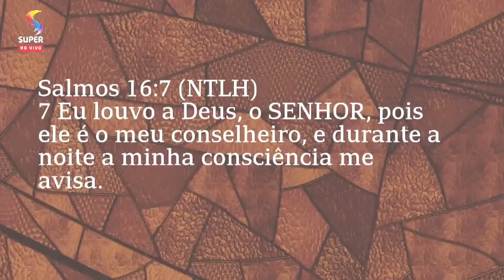CRISES DA ALMA: Um dia o maná é bênção, outro dia é desgraça - Paschoal Piragine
Paschoal Piragine - Como é difícil discernir a vida. Nós temos a tendência de discernir a vida conforme aquilo que está dentro do nosso coração. Eu sou capaz de discernir coisas boas ou ruins. Por exemplo, se você estivesse numa guerra e só tivesse quatro toneladas de fubá, você poderia dizer: "Aleluia Senhor, nós não vamos morrer de fome! "Mas conforme o seu coração, você poderia dizer: "Senhor, que desgraça, só tem fubá nessa terra! Que coisa horrível!" Quando Deus mandava o maná no deserto alguns diziam: "Louvado seja Deus, porque pão está caindo do céu!" Mas outros diziam: "Que coisa horrível comer maná todo dia!" A gente vai reagindo conforme a nossa alma. A Bíblia diz: Se os nossos olhos são bons, a nossa alma está em luz. Mas se os nosso olhos são maus, quão grandes trevas há na nossa vida! E assim acontece na nossa vida. E o pior que isso às vezes é uma confusão! Num dia o maná é Bênção e no outro dia é uma desgraça, com a mesma pessoa! Porque a gente reage conforme aquilo que está na nossa alma! E quem pode descer na nossa alma e trabalhar o valores na nossa alma?
Toda vez que eu entro na presença de Deus e eu começo a abrir a minha alma diante dEle, esse Deus Todo Poderoso entra na minha vida, e quando Ele entra na minha vida, Ele começa a tratar a minha alma. Muitas vezes Ele é o único que desce às profundezas mais íntimas do meu coração.
Deus é meu conselheiro, porque o meu coração é controverso. Nas noites escuras do coração, o único que pode adentrar a escuridão da alma é o Senhor Jesus.

Como Deus fala conosco?

Campo de batalha da mente: o caráter de Cristo e a paz de Deus nos dão vitória na batalha espiritual

Palavra de Vitória na Bíblia: a ação sobrenatural de Deus faz de você flecha da vitória em Cristo

Pregação sobre vitória: A resposta de Deus para este tempo - não perca a oportunidade de Deus